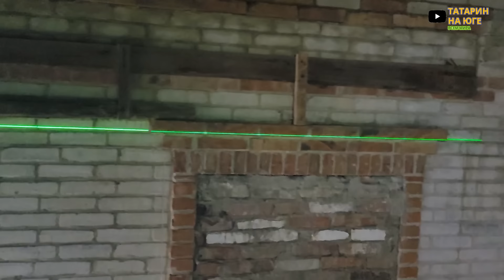СТРОЮ КУХНЮ /ВОЗВОЖУ СТЕНЫ ИЗ БЛОКА/ ПОЛУЧИЛ КЛЮЧИ ОТ ДОМА СЕСТРЫ /ГДЕ ОНА БУДЕТ ЖИТЬ /НОВАЯ КУХНЯ